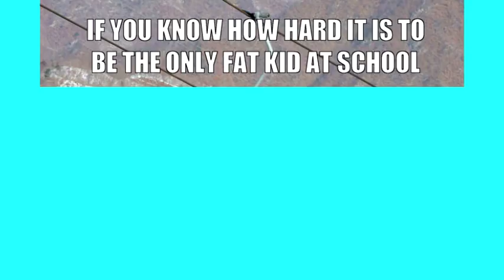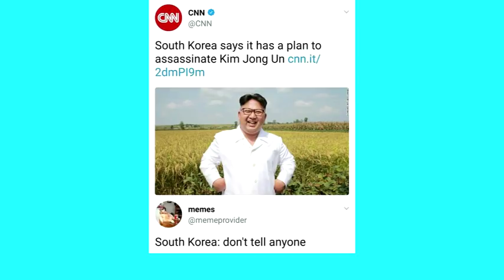The best 'North Korea' memes 2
Help us reaching our goal of 1500 subscribers by liking and sharing